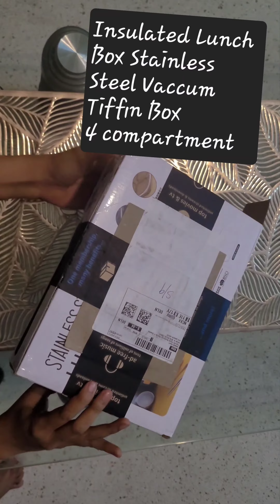Lunch Box Insulated Stainless Steel Vaccum Tiffin Box with four Compartment